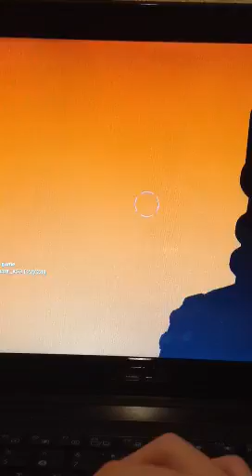Minecraft in team fortress 2 part 3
Another dope minecraft server that I played on while I was playing TF2